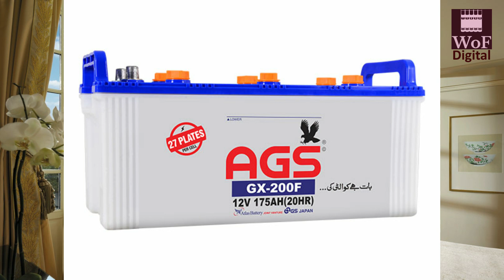Best Battery Type & Brand for UPS and Solar System in Pakistan | WoF Digital | Faisal Shah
What is the best battery type and brand for using with UPS or Solar System in Pakistan. There are five main brands in Tubular Battery market; Phoenix, Osaka, Hawk, Inverex and Hyundai Battery. In this video we try to find out which one is best for you and why!

Content of the video:
00:00 Intro
00:25 Tubular Battery Introduction
00:56 Three Local Brands of Pakistan
01:13 Two Imported Battery Brands!
01:20 Which one Should you Buy?
01:48 Price of Tubular Battery in Pakistan!
02:12 Good Value for Money?